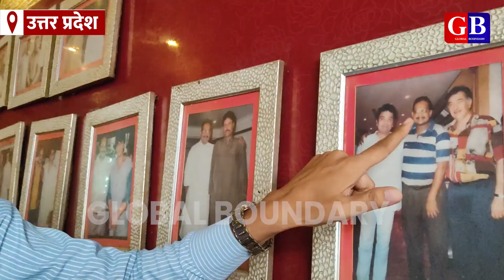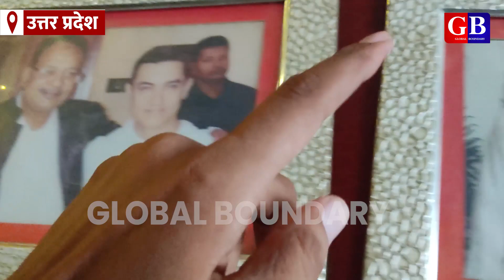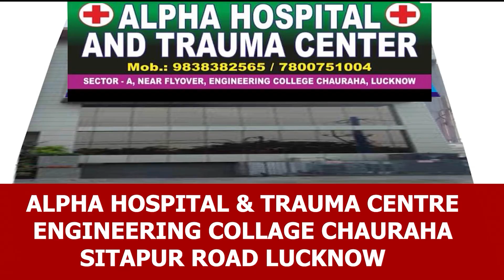दूर दूर से खाने आते हैं यहाँ| Tunday Kababi Lucknow| Global Boundary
We have covered the ground report of Tunday Kababi which is most famous food point across the country. There is huge gathering of foodies who live eating delicious and scrumptious food. Tunday Kababi Aminabad Lucknow is the key point for the visitors also. We talked to the owner of Tunday Kababi Mr Usman and got to know the reason behind his success. According to Mr Usman his spice is fully Yunani medicated. There is several food items like Kabab, Pratha, Biryani, Chiken tikka and many more.